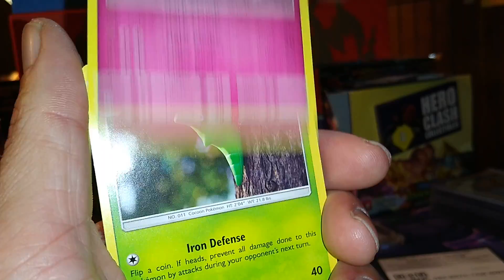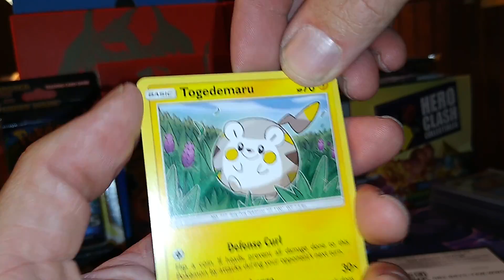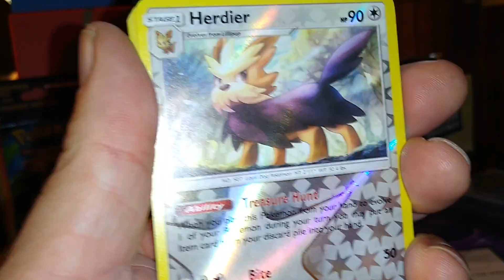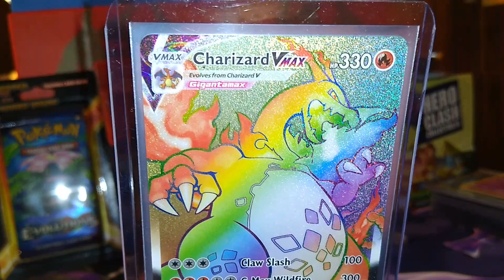POKEMON SUN and MOON base set Packy!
Let's open a packy and hang out for awhile!
Free code for one lucky viewer!